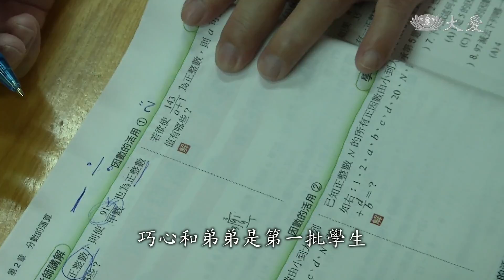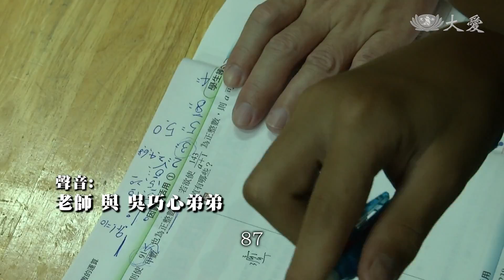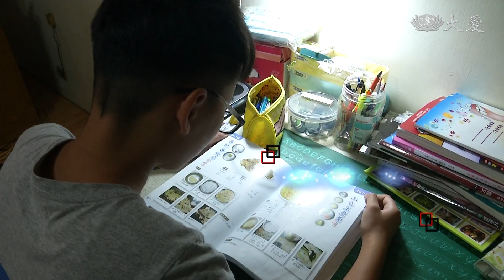課業輔導打開姊弟倆的心門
從最需要的地方，幫助一個家庭。高雄慈濟志工，以課業輔導方式，找來老師義務為弱勢家庭孩童上課。吳巧心和弟弟，就是其中。家庭因素，讓姊弟兩一度封閉，沒信心，功課也大幅落後。志工從一開始，心疼他們而落淚，到如今笑著看姊弟兩成長。與您分享，他們的故事。